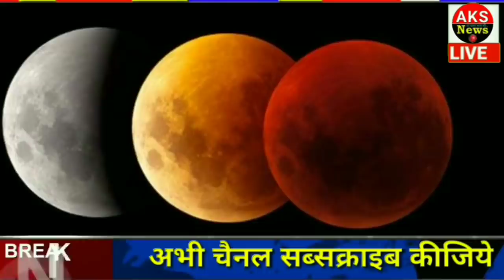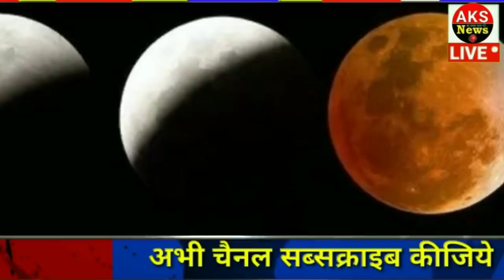चंद्र ग्रहण 2020 || साल का पहला चंद्रग्रहण 10 जनवरी को लगेगा सूर्य ग्रहण के बाद Lunar Eclipse 2020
चंद्र ग्रहण 2020 : साल का पहला चंद्रग्रहण 10 जनवरी को लगेगा सूर्य ग्रहण के बाद Lunar Eclipse 2020 1. Chandra Grahan 2020 Mein Kab Lagega : Lunar Eclipse 2020 Date & Time In India; चंद्र ग्रहण 2020 में कब होगा | Lunar Eclipse 2020: लगने जा रहा है साल का पहला चंद्रग्रहण, जानें दिन और ग्रहण का समय - Planet Prediction | नव भारत टाइम्स 2. Chandra Grahan 2020 Dos and donts during lunar eclipse 3. Chhattisgarh News In Hindi : Bilaspur News - chhattisgarh news there will be lunar eclipse on 10 january 4 lunar eclipses and 2 solar eclipses in 12 months of the year | 10 जनवरी को चंद्रग्रहण, साल के 12 महीनों में 4 चंद्रग्रहण और 2 सूर्यग्रहण होंगे - bilaspur News,बिलासपुर न्यूज़,बिलासपुर समाचार 4. 10 जनवरी को लगेगा साल का पहला चंद्रग्रहण, जानिए क्या रहेगा समय - Khabrain Abhi Tak 5. Chandra Grahan 2020 Date, Timing And Sutak : Lunar Eclipse 10 January Sutak 2020 And Grahan Time; Chandra Grahan Kab Hai | बिना सूतक के ही लगेगा साल का पहला चंद्र ग्रहण, जानें क्या है इसमें राज - Planet Prediction | नवभारत टाइम्स 6. chandra grahan 2020 date and time: lunar eclipse is seen on pausha poornima of 10th january 2020 - Chandra Grahan 2020: 10 जनवरी के पौष पूर्णिमा पर लग रहा है चंद्र ग्रहण 7. First Lunar Eclipse Of The Year 2020 Will Take On 10 Junuary Chandra Grahan 2020 Chandra Grahan In Hindi | Chandra Grahan : 10 जनवरी को लग रहा है साल का पहला ग्रहण, सूतक लगते ही बंद हो जाएंगे मंदिरों के कपाट 8. January Calendar 2020, Chandra Grahan 2020 Date And Weekly Festivals List: When Is Lunar Eclipse 2020 In January, Posh Putrada Ekadashi, Posh Purnima, Chandra Grahan Date And Time Know Here - Weekly Calendar (Festivals) 2020: 6 जनवरी को पौष पुत्रदा एकादशी व्रत तो 10 जनवरी को है चंद्र ग्रहण, जानिए नये साल के दूसरे हफ्ते के सभी व्रत और त्योहार - पहला चंद्रग्रहण 10 जनवरी पहला स्पर्श 10 जनवरी को रात 10:39 बजे से, अंतिम स्पर्श 2:40  बजे। असर 4 घंटे 1 मिनट तक रहेगा। भारत में चंद्रग्रहण दिखाई देगा।